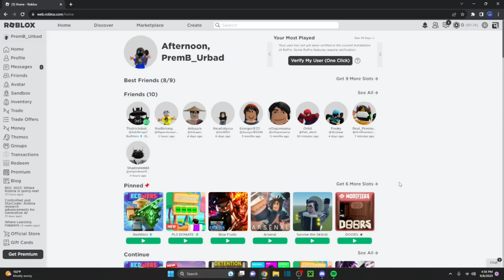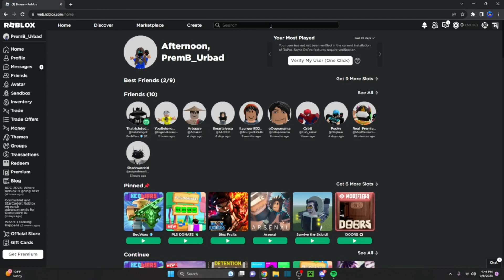I HACKED MY BEST FRIEND'S ACCOUNT! YOU WON'T BELIEVE WHAT HAPPENED!